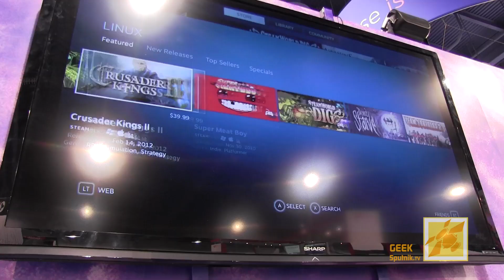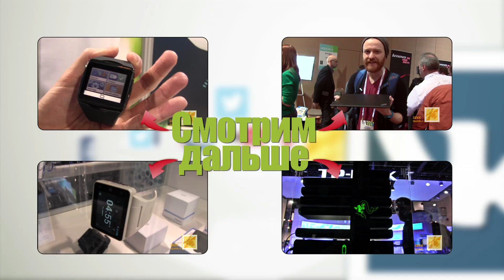CES 2014: Steam Machines - ПК гейминг на вашем ТВ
Моногие считают что с качеством и удобством управления игр на ПК, не сравнится не одна консоль. Steam попытается это изменит с помощью инновационного контролера и большим ассортиментом приставок  Steam Machines которые позволят вам играть в игры с ПК на вашем телевизоре.

☆ Нажми LIKE! улучши карму. ☆
Twitter хештег